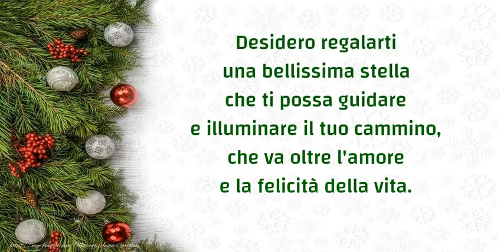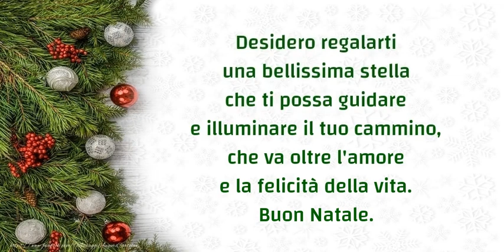Buon Natale.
Desidero regalarti una bellissima stella che ti possa guidare e illuminare il tuo cammino, che va oltre l'amore e la felicità della vita. Buon Natale.